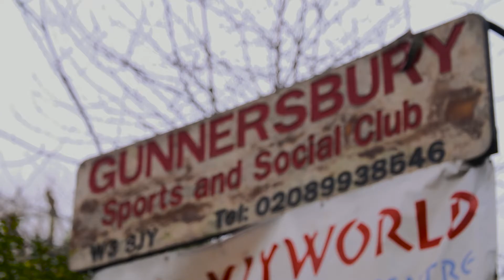Cult Heroes | Sasa Curcic | Trailer 1